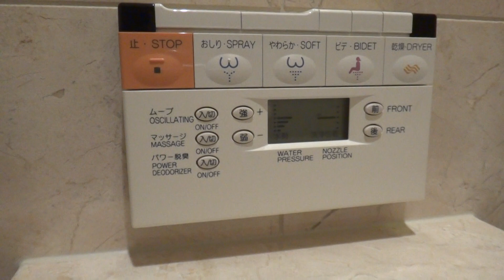Washlet in The Peninsula Tokyo - Japanese Automatic Toilet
A demonstration of a Japanese "washlet" toilet in my hotel suite at The Peninsula Hotel in Tokyo.